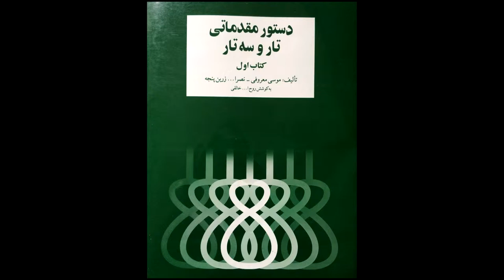تمرین 71سه تار نیما فریدونی دستورمقدماتی تار وسه تار کتاب اول هنرستان موسیقی روح اله خالقی